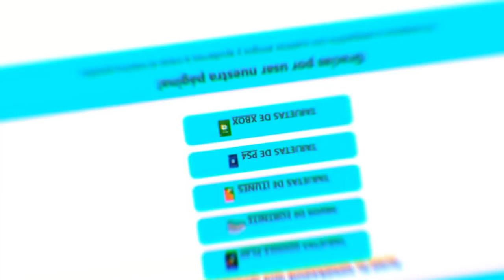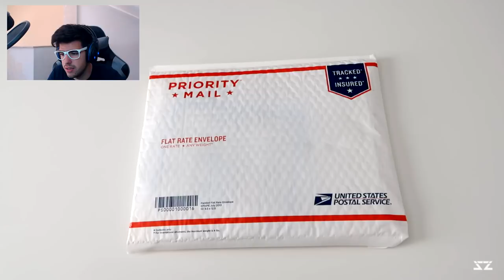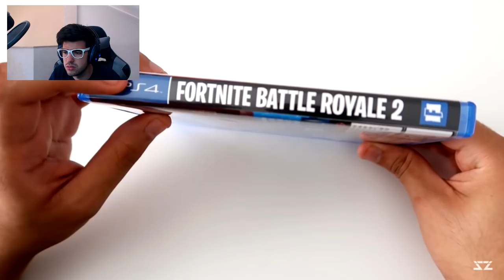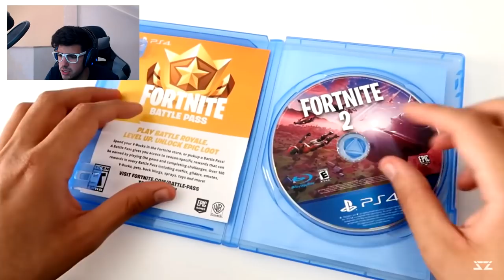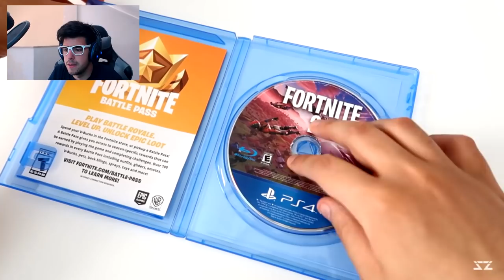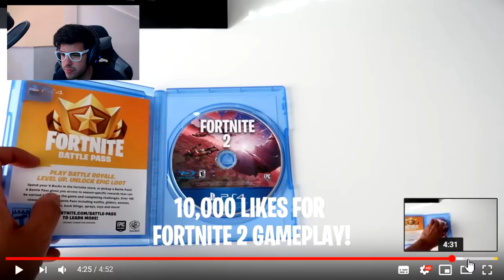YOUTUBER Recibe REGALO Exclusivo De EPIC GAMES FORTNITE 2 Y Esto PASO!...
1️⃣ No te afecta el modo lento del chat!
2️⃣ Emoticonos exclusivos para el chat!
3️⃣ Placa exclusiva junto a tu nombre cuando escribes en el chat!
4️⃣ Tenerme agregado en Play o Epic Games.

💰 TOP DONATOR 💰

🥇NuclearGecko74 - 67,04€
🥈yun_ior 14 - 4€
🥉ARIZMITO - 4€

Lα cσpiα dε εstε vidεσ y miniαtuяα,
sεяα dεnunciαdα.
Tσdσs lσs Dεяεcнσs Rεsεяvαdσs.